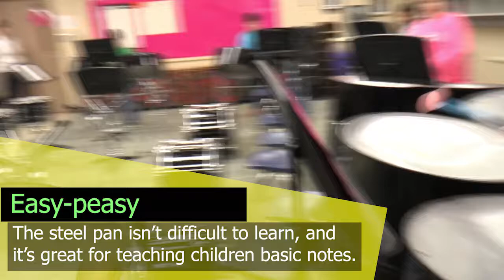BCSD kids are LOVING what schools are doing with steel drums!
Students at several Berkeley County School District schools are learning to play steel drums. This video shows students at Howe Hall AIMS.